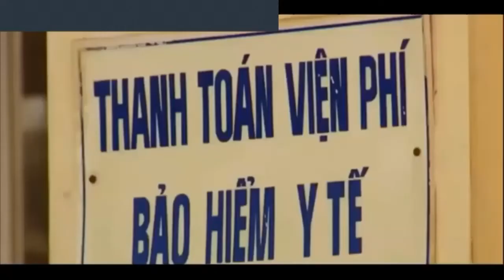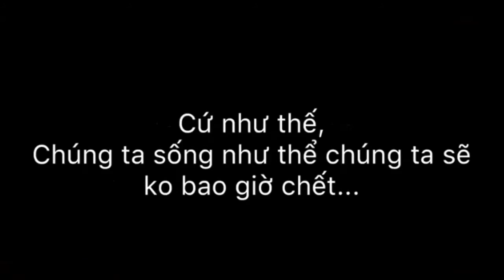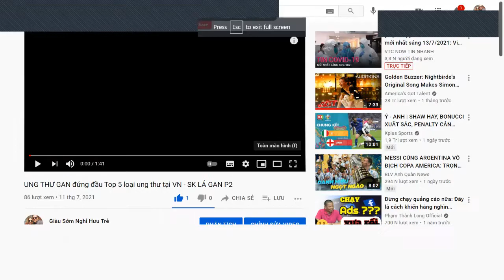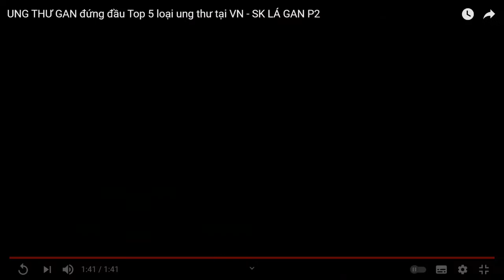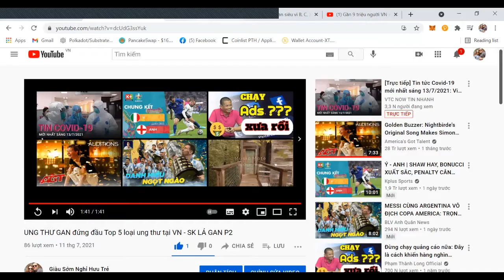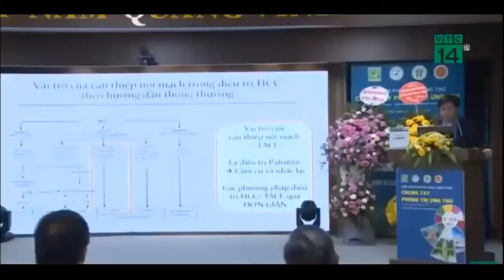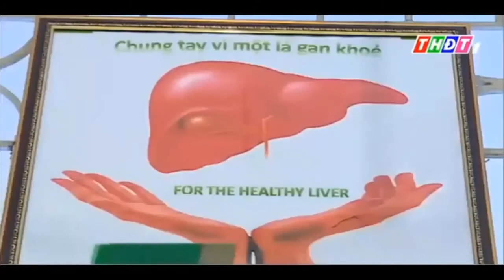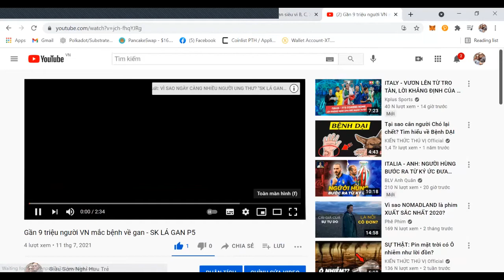Vì sao phải bảo vệ lá gan?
- VN ĐỨNG TOP 3 THẾ GIỚI VỀ UNG THƯ GAN
- UNG THƯ GAN đứng đầu Top 5 loại ung thư phổ biến tại VN. Mỗi năm có hàng chục ngàn ca mắc mới. Khoảng 25.000 ca tử vong, gấp đôi số ca tử vong vì tai nạn giao thông.
 Một con số thực sự đáng báo động!

+ GAN là cơ quan lớn nhất và cũng là cỗ máy chuyển hóa kỳ diệu nhất trong cơ thể con người.
 + Tỷ lệ mắc các bệnh về gan đang ngày càng gia tăng tại VN, nơi mà mức độ ô nhiễm môi trường, thực phẩm...và tỉ lệ tiêu thụ bia rượu top đầu trên Thế giới?
 + Bệnh lý về GAN thường không thấy trước những dấu hiệu cho đến khi trở nên nghiêm trọng chúng ta mới phát hiện được là đã quá muộn!

 Đã đến lúc bạn nên có kiến thức và giải pháp bảo vệ sức khỏe lá gan chủ động. Hãy cùng những chuyên gia của chúng tôi trả lời những câu hỏi:
+  Vai trò, chức năng quan trọng của lá gan với sức khỏe cơ thể?
+ Các tác nhân ảnh hưởng đến sức khỏe lá gan?
+ Các triệu chứng, bệnh lý thường gặp về GAN?
+ Các giải pháp nâng cao sức khỏe lá GAN?

###  CÂU TRẢ LỜI SẼ CÓ TRONG CHƯƠNG TRÌNH TỌA ĐÀM ĐẶC BIỆT VỚI CHỦ ĐỀ “SỨC KHỎE LÁ GAN” diễn ra vào lúc 19:30 tối thứ 4 ngày 14/7/2021, Trực tuyến trên Zoom online: ID 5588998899.
Với sự góp mặt của
   Thầy thuốc ƯU TÚ: Ths – Bs. Đinh Thị Hoan với 40 năm kinh nghiệm ngành y – luôn có phương châm “Sức khỏe của bệnh nhân là hạnh phúc của Bác sỹ”
 Chuyên gia dinh dưỡng hơn 16 năm kinh nghiệm chăm sóc sức khỏe chủ động: Doanh nhân – Lãnh đạo Sapphire Phạm Thế Hiển.

MỘT CHƯƠNG TRÌNH KHÔNG THỂ BỎ LỠ cho những ai quan tâm đến sức khỏe của chính mình và những người thân yêu. :boom::boom::boom:
Trân trọng sự hiện diện của các ACE trân quý sức khỏe!!! Vui lòng tham gia đúng giờ và trang phục lịch sự. Phòng Zoom có giới hạn, đến trước phục vụ trước!